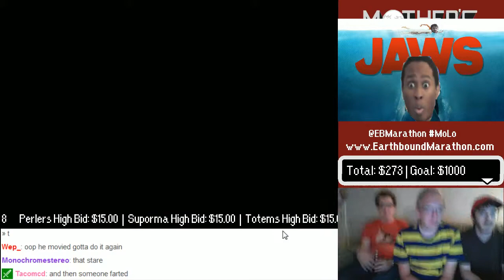Mother's Love 3 - Wait Three Minutes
Three minutes is longer than you think.